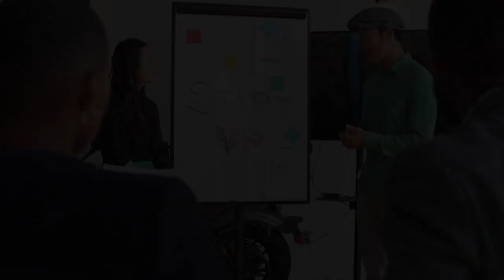Goal 9:INDUSTRY, INNOVATION & INFRASTRUCTURE. UN Sustainable Development Goals Agenda 2030 explained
to take part in the International Sibling Society's PUBLIC POLL & STAKEHOLDERS SURVEY on the 17 United Nations Sustainable Development Goals (SDGS).

This video explains Goal 9:INDUSTRY, INNOVATION & INFRASTRUCTURE of the UN SDGS .

Works Cited
United Nations, The 2030 Agenda and the Sustainable Development Goals: An opportunity for Latin America and the Caribbean (LC/G. 2681-P/Rev.